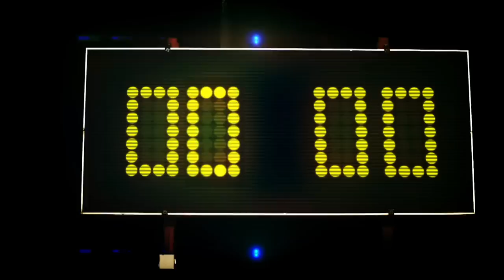Pavel and Smiley BEST MOMENTS! & GOLDEN BUZZER | Series 7 Episode 3 | Românii au talent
A 'Best Moments' compilation of Romania's Got Talent presenters Smiley and Pavel Bartos from Series 7 Episode 3, including their GOLDEN BUZZER act, Fang Shuang.

Footage from Românii au talent series 7 episode 3.